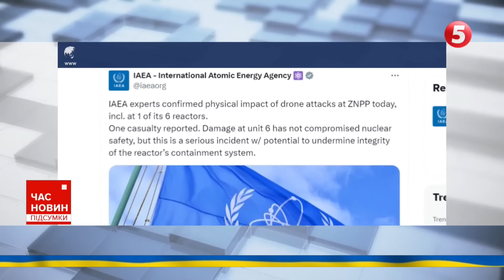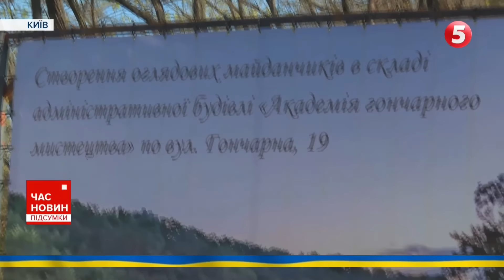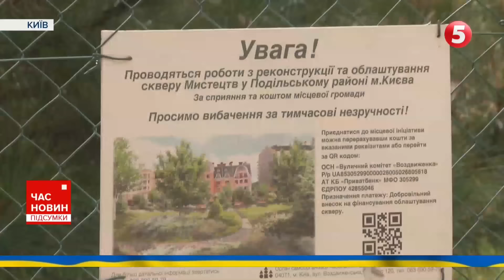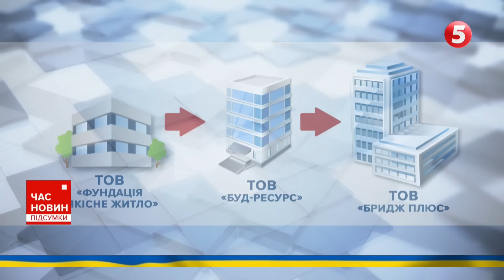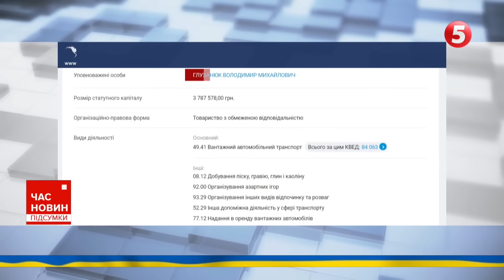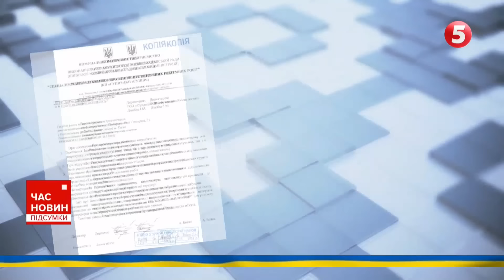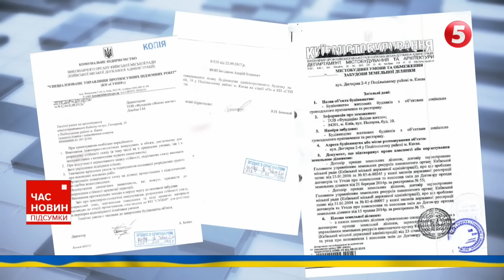🔥ПРОСМАЖИЛИ вОРОЖИЙ корабель "Сєрпухов"! ⚡ГУР показали відео! | Час новин: підсумки 21:00 08.04.24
- Як спалили "Сєрпухов". У росіян мінус ракетний корабель;
- Бог карає. Масштабні повені на Росії. Урал розливається;
- Ще міст упав. Прямо на колії. Оце в окупантів день;
- Як захистити Харків - засідання Ставки;
- Керованою авіабомбою - по центру міста. На Сумщині рятувальна операція;
- Вершина цинізму. Росія проведе свою так звану олімпіаду. І запросила... українців;
- Це грандіозно! Повне сонячне затемнення.

00:00:00 Час новин
00:01:45 На росії згорів ракетний корабель «Сєрпухов»
00:02:48 У російському місті Вязьма Смоленської області обвалився міст.
00:03:19 Масштабні повені в росії
00:04:15 Події 775-го дня великої війни
00:09:39 Захист Харкова - головне питання Ставки Верховного Головнокомандувача
00:10:34 Обстріл регіонів
00:11:34 Три прямі влучання в захисну оболонку реактора Запорізької АЕС.
00:15:43 Генштаб
00:16:25 Як працюють бійці 55-ї окремої артилерійської бригади «Запорізька Січ».
00:19:33 БОРОНЯТЬ життя тих, хто захищає всю Україну! Специфіка роботи бойових медиків.
00:22:56 Заява командувача Сухопутних військ Олександр Павлюка
00:23:54 Інцидент зі врученням повістки журналісту Слідства.інфо
00:24:50 ДБР повідомило про підозру чоловіку, який вбив підлітка на станції фунікулеру в Києві
00:25:55 Дональд Трамп не підштовхуватиме Україну до здачі територій
00:26:55 Армія оборони Ізраїлю заявила про припинення активної фази операції в секторі Гази.
00:27:44 Партія польского прем'єра Дональда Туска програє на місцевих виборах.
00:28:26 НІСЕНІТНИЦЯ! росія покликала Україну на свою альтернативну олімпіаду.
00:33:41 РОЗГОРІЛАСЯ війна киян із забудовниками! Що відомо про петицію містян та забудовника!
00:40:51 Писанки у Боснії
00:44:09 Рідкісного астрологічного явища в Україні видно не буде

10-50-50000 - будь-яка сума має значення.

Разом переможемо!
Слава Україні!